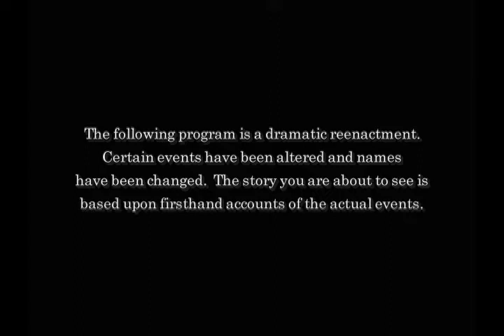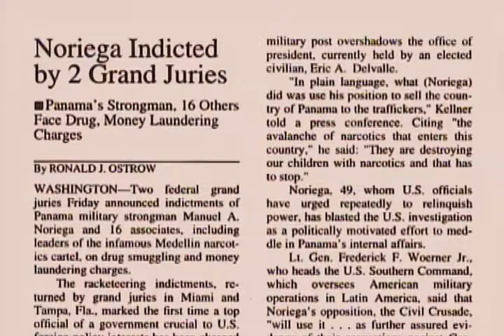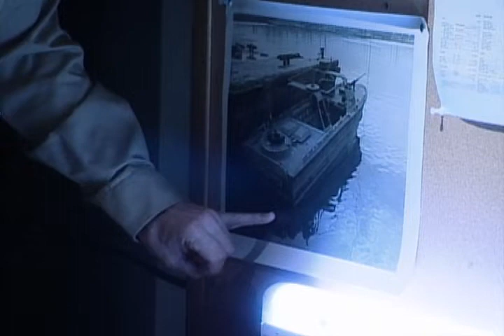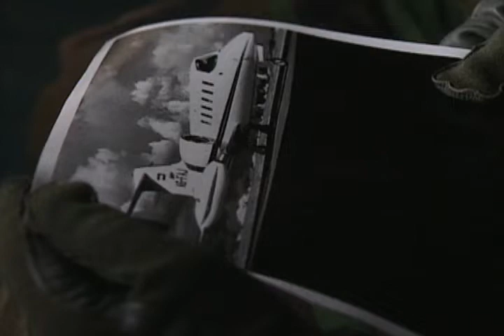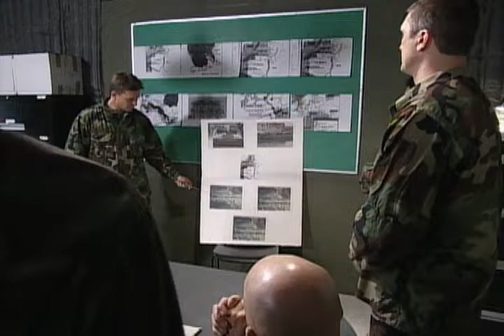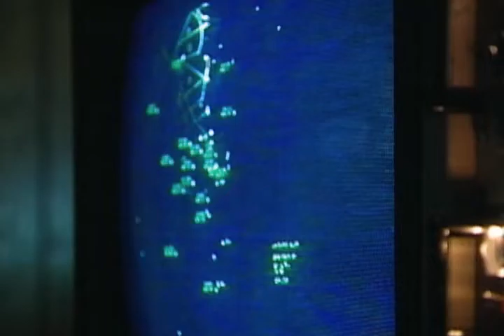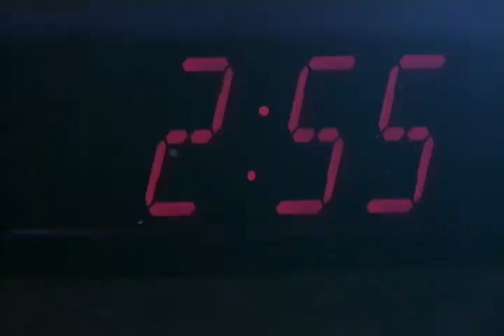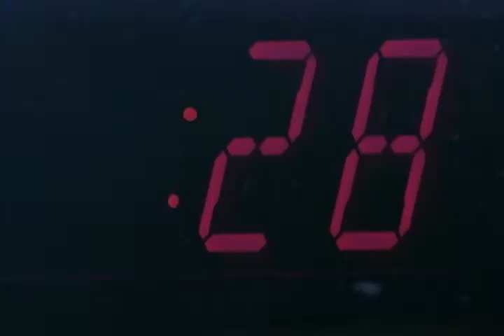Navy Seal : Stopping Manuel Noriega's Escape | Navy Seals | Episode 5 | Full Documentary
Navy SEAL divers brave enemy waters to destroy Manuel Noriega’s heavily guarded enemy gunboat and prevent the dictator’s primary escape route. The Navy SEALs use a number of evasive tactics to approach surreptitiously. If one of Noriega’s troops were to spot anything unusual, the entire mission could be compromised…and the success of the larger U.S. invasion would be threatened. When U.S. troops on the other side of the city are forced to prematurely engage Noriega’s men, the entire invasion has to be moved up by 15 minutes. But, when a Navy SEAL commander tries to reach his divers, they do not copy—their underwater radios aren’t working. The entire shooting match will begin while the divers are still at their target.

Director: Stuart Taylor

Actors: Jerry Arciniega - Mark Bedell - Eric Branton